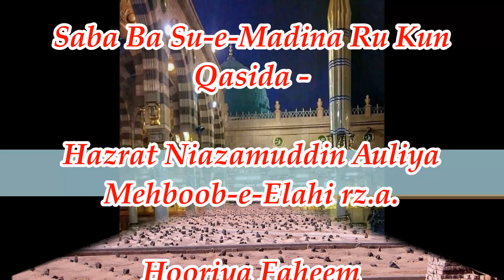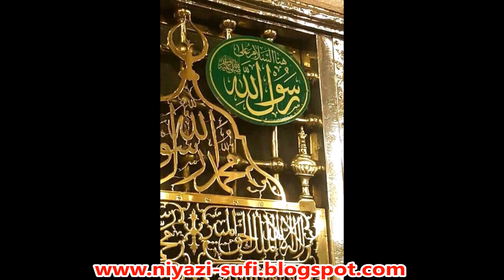Saba Ba Su-e-Madina Ru Kun - Qasida Hazrat Nizamuddin Auliya Mehboob-e-Elahi - Hooriya Faheem